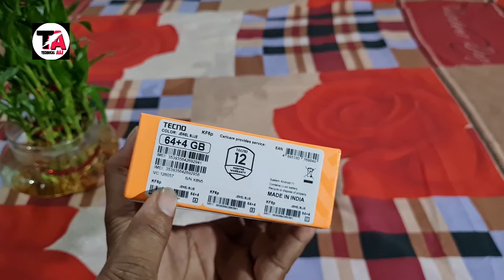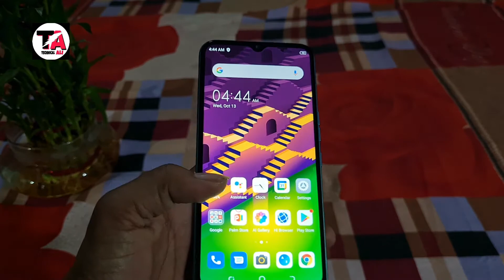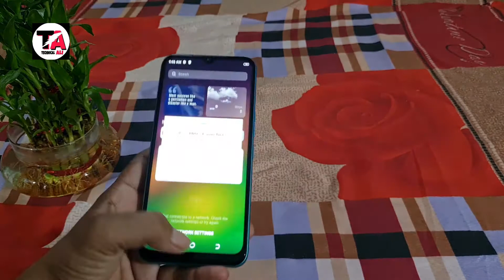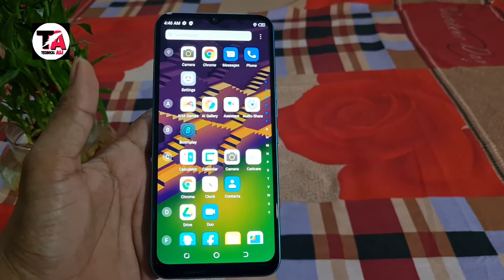Tecno Spark 7 T 4/64 6000mAh 🔋48MP 📷 Unboxing!/ Impressions! MediaTak Helio G35 & More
___ Technical Ali __________

Tecno Spark 7T Full Specifications
General
Brand Tecno
Model Spark 7T

Colours Jewel Blue, Nebula Orange, Magnet Black
Display
Screen size (inches) 6.52
Touchscreen Yes

Hardware
Processor octa-core
Processor make MediaTek Helio G35
RAM 4GB

📷 camera 📷
Rear camera 48-megapixel (f/1.8)
No. of Rear Cameras 2

No. of Front Cameras 1
Pop-Up Camera No

Software
Operating system Android 11
Skin HiOS v7.6

Connectivity
Wi-Fi Yes
Wi-Fi standards supported 802.11 ac
GPS Yes

Active 4G on both SIM cards Yes
SIM 1
SIM Type Nano-SIM
GSM/CDMA GSM
3G Yes
4G/ LTE Yes
SIM 2
SIM Type Nano-SIM
GSM/CDMA GSM
3G Yes
4G/ LTE Yes

________ Technical Ali _______________